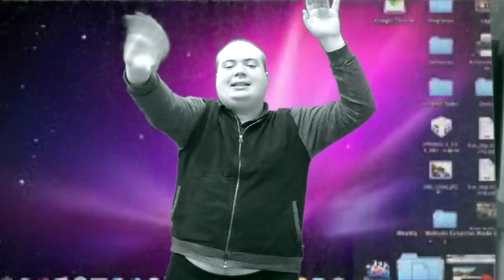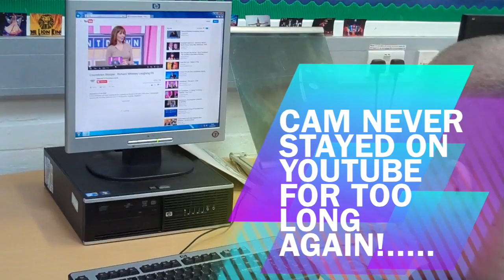The magic computer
Cam spends too much time on youtube that the computer swallows him up!!